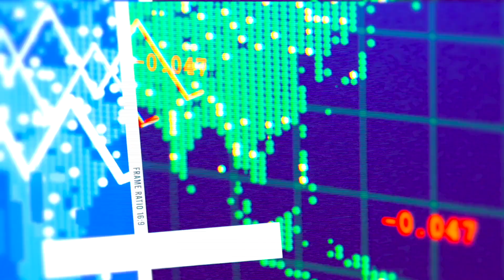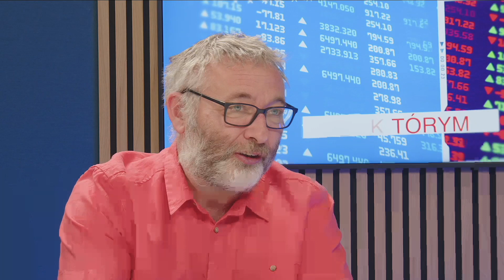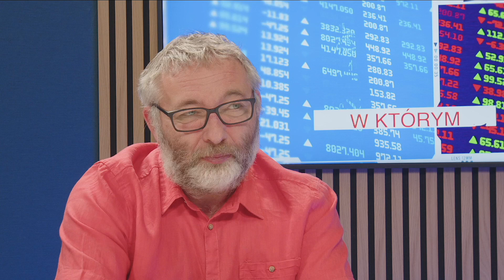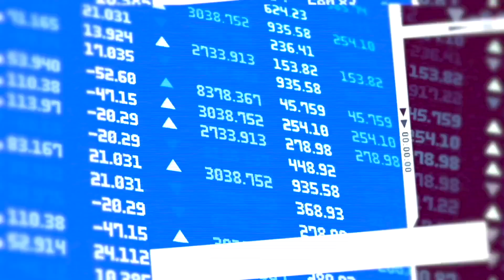Świat, w którym żyjemy: Daniel Gotthardt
Tematem dziewiątego odcinka programu "Świat, w którym żyjemy" będzie przemoc seksualna wobec dzieci.

Naszym gościem jest Daniel Gotthardt - kryminolog i wykładowca w Karkonoskiej Akademii Nauk Stosowanych w Jeleniej Górze.

Gość: Daniel Gotthardt
Prowadzący: Robert Czepielewski